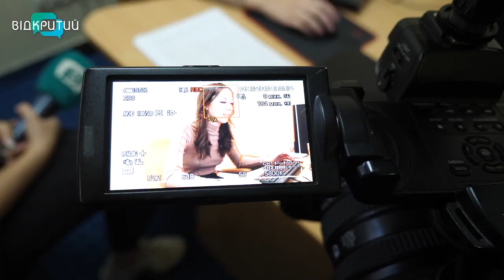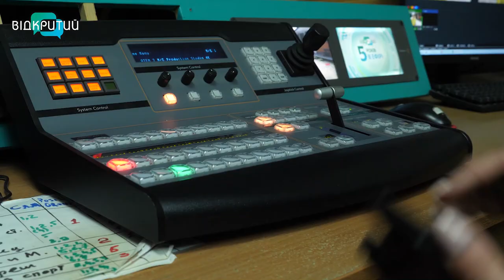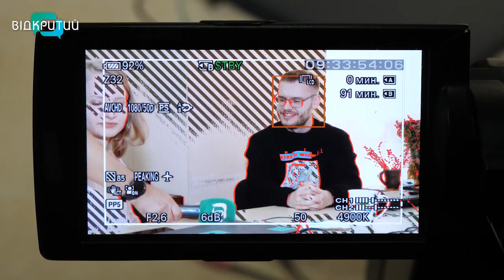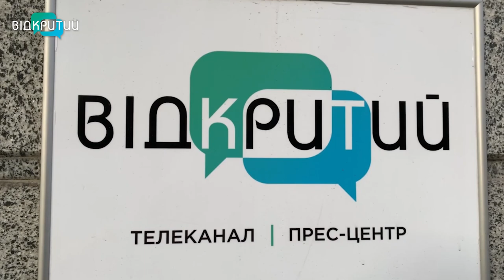Знайомство з працівниками медіахолдингу «Відкритий»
Новини, пресцентр, авторські програми та сайт - нам вже п’ять років. Відкритий - це величезний механізм. І у ньому важливий кожен гвинтик. Проте багато гвинтиків залишаються за кадром. Про існування деяких взагалі мало хто знає! Ми вирішили виправити ситуацію та показати тих працівників, без яких Відкритий не був би Відкритим. У наступному сюжеті про них розкаже Ксенія Симоненко.